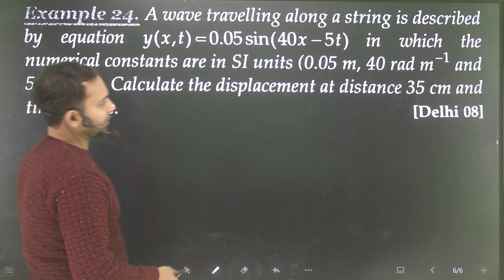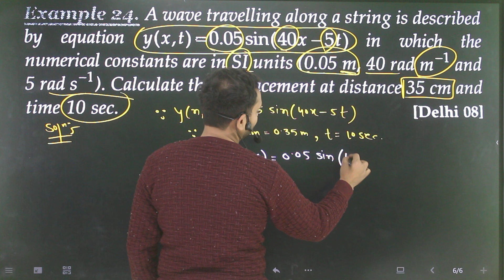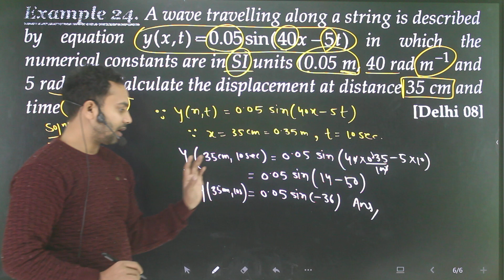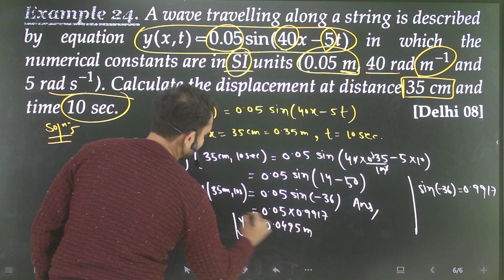Ex-24 Waves Numericals FROM SL Arora 11th physics based on Progressive Wave